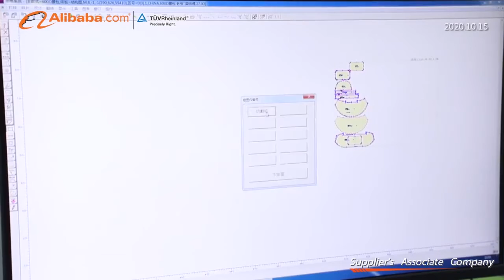Acoolda Motorcycle Bike Cooler Backpack Insulated Custom Thermal Pizza Food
Delivery bag, pizza bag, Lunch bag, medical bag